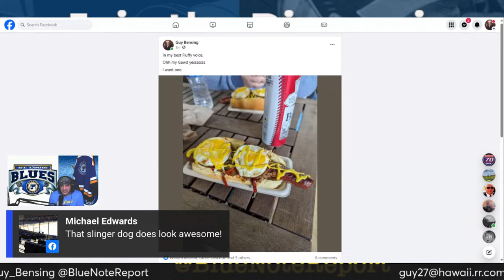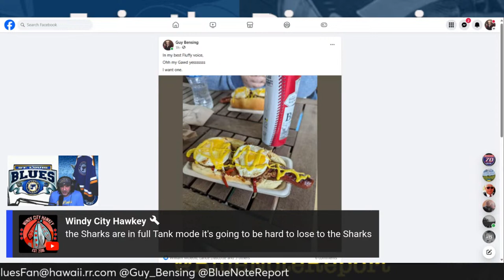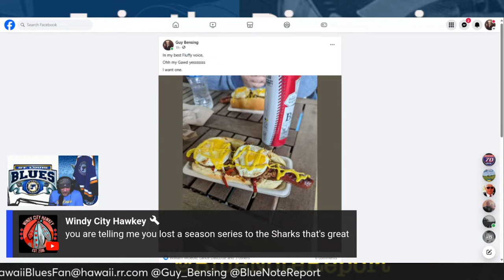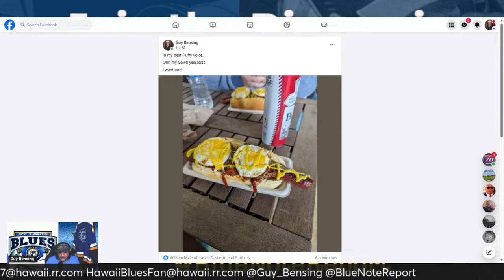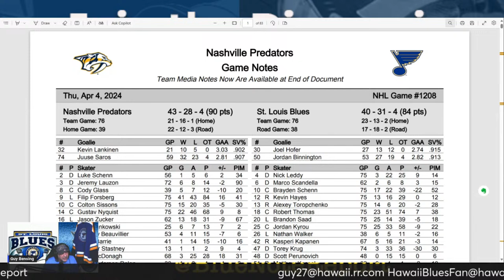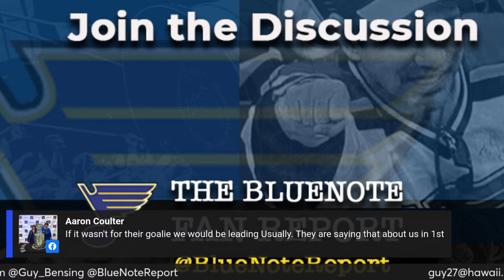The BlueNote Fan Report Game Day Live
The Arch has invaded Trashville one last time
Need to win then all, Never Lose again!!!

The easiest way to go live.but not the cheesiest.